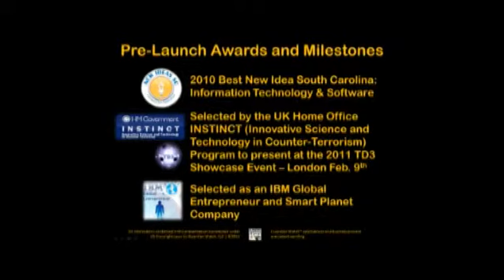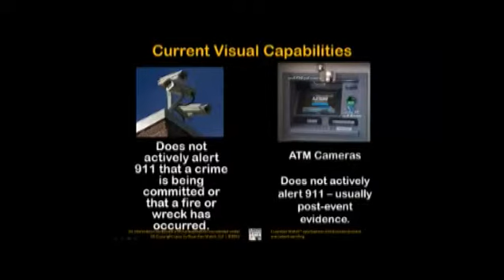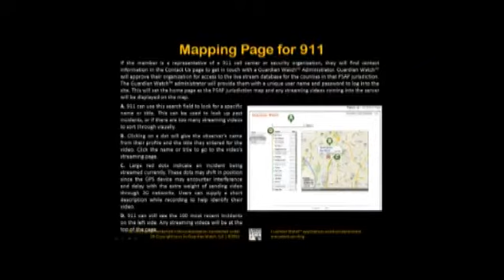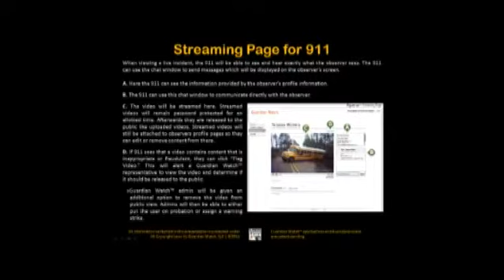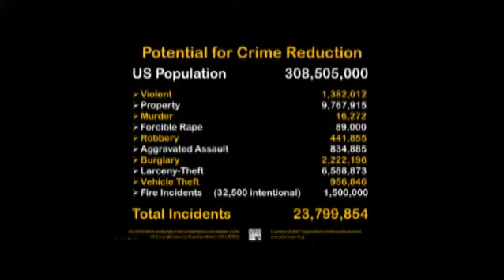Guardian Watch presentation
See more on the application, Guardian Watch.